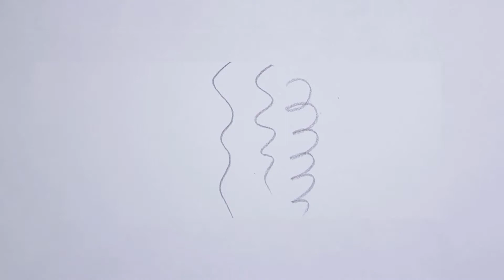5 Amazing Drawing Tricks For Everyone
Pencil Sketch

How to draw a hijab girl with pencil sketch / hijab pencil sketch drawing - Step by Step

Easy Diy Craft & Art Ideas